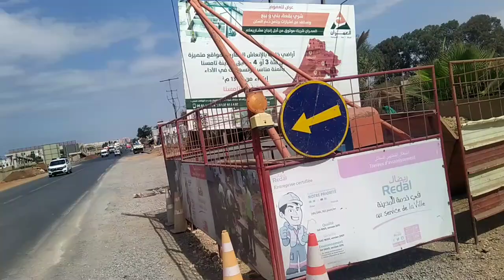عين عتيقه اطلاله على الاشغال حيث من المتوقع تشييد النفق في المنطقه الرابطه بين عين عتيق والصخيرات